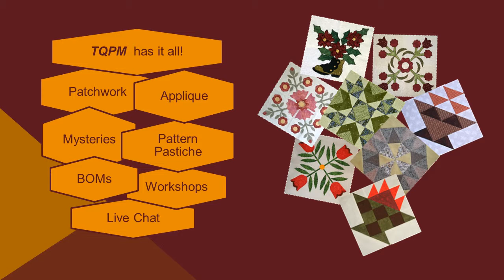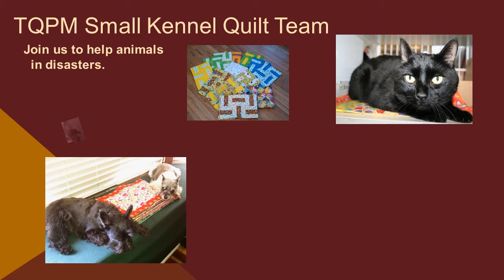TQPM 2014-04 April